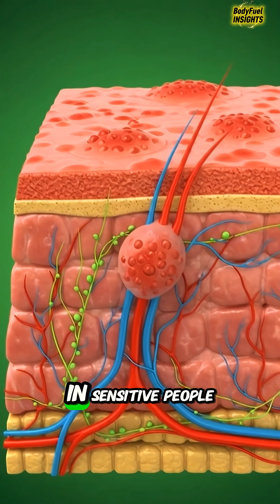Kishmish Inside Your Body 🍇😳 | 3D Anatomy Breakdown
Discover what kishmish (raisins) really does inside your body in this 3D medical-style animation. From digestion to nutrient absorption, brain function, gut health, energy boost, blood sugar spikes, and possible side effects — this short video shows everything step by step with cinematic visuals. Perfect for health awareness, fitness, nutrition, and science-based content.